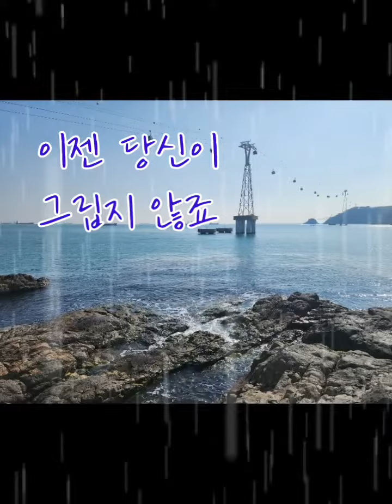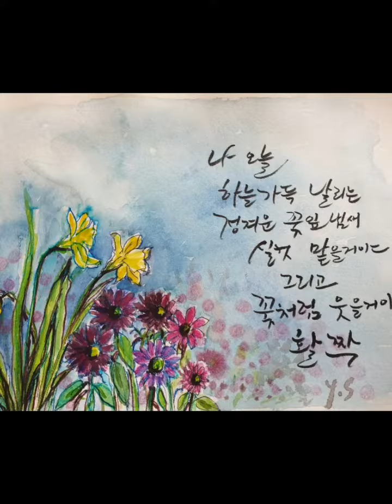비와당신(영화 '라디오스타' ost)*